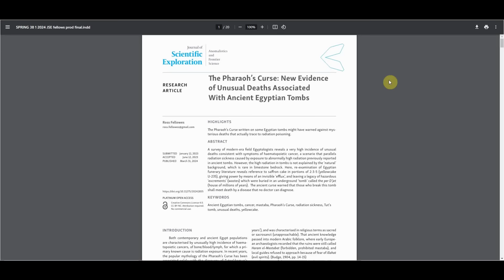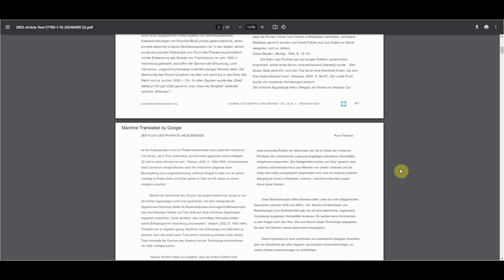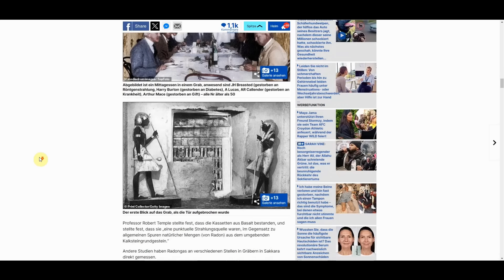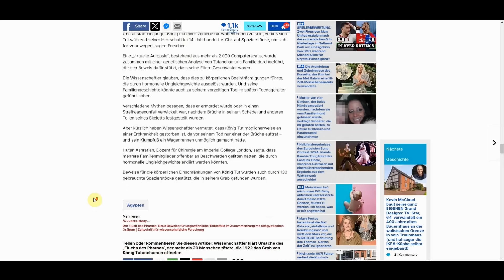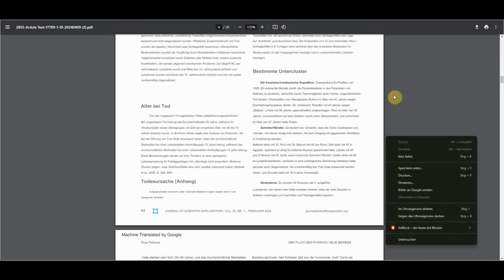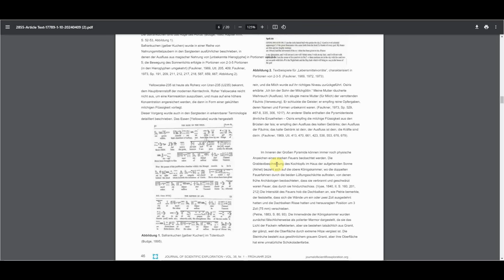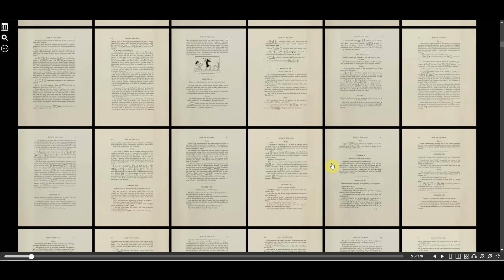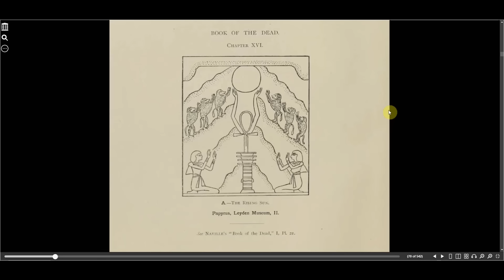Aktuell: Fluch des Pharao - Radioaktivität als Ursache! Warum?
Folgende Bücher & DVDs möchte ich Euch empfehlen:

A Feasibility Study:

Humans are not from Earth: a scientific evaluation of the evidence:

Spezies mit Amnesie: Unsere vergessene Geschichte:

The Encyclopedia of Ghosts and Spirits:

Prehistory Decoded (Englisch) Taschenbuch:

The Voynich Manuscript:

Manuscript Voynich (English Edition) Kindle Edition:

Death on Mars: The Discovery of a Planetary Nuclear Massacre:

Dark Mission: The Secret History of NASA:

Penetration: The Question of Extraterrestrial and Human Telepathy by Ingo Swann:

Die Geheimbünde: Eine kulturgeschichtliche Analyse:

Initiantenorden und Mysterienschulen:

Illuminaten II: Adam Weishaupt:

Illuminatus! Die Trilogie: Das Auge in der Pyramide / Der goldene Apfel / Leviathan:

Cosmic Trigger: Die letzten Geheimnisse der Illuminaten oder An den Grenzen des erweiterten Bewußtseins:

Cosmic Trigger 2:

The Symbolism of Freemasonry:

Somebody Else Is On The Moon:

Mars (Planetary Exploration):

The Encylopedia of Out-of-Place Artifacts:

Mars DVDs:

UFOs and Area 51, Vol. 2: The Bob Lazar Video: